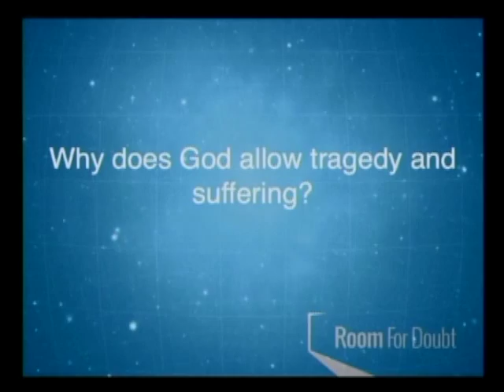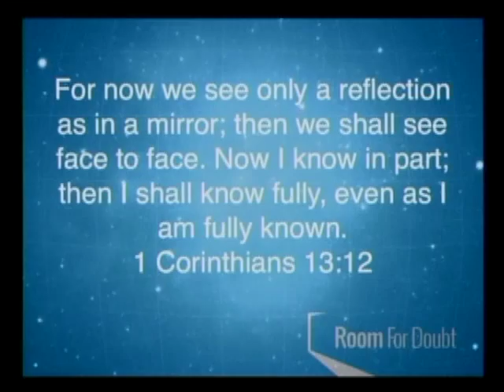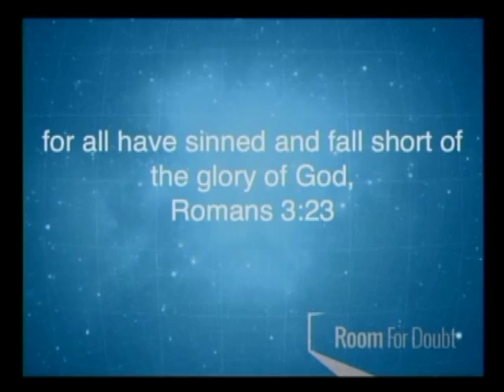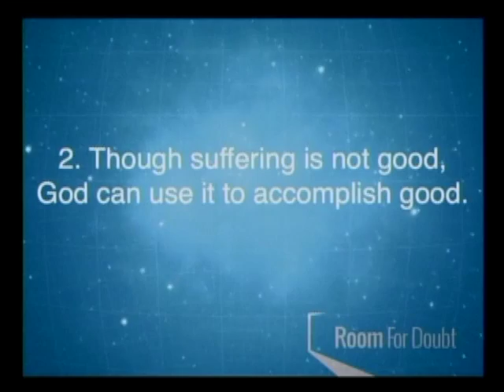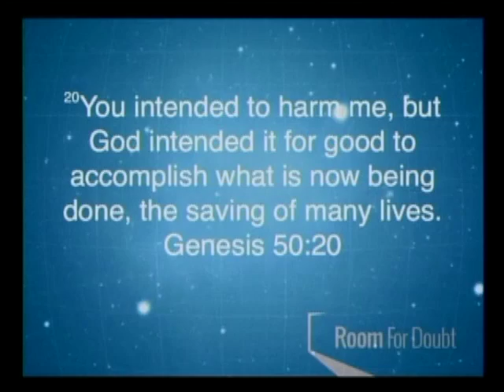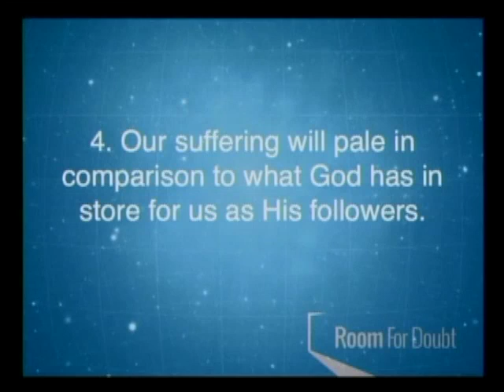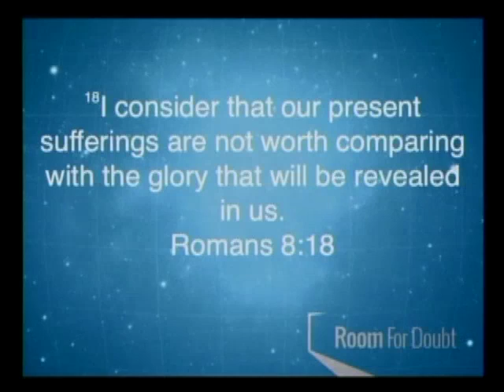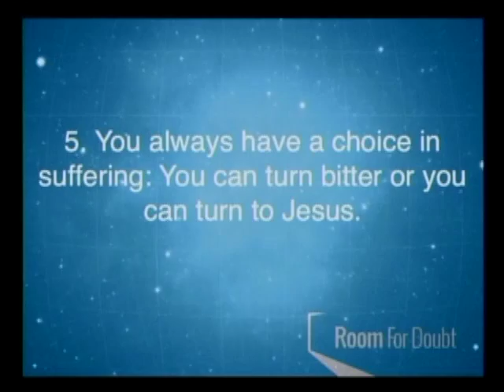5.1.16 Room For Doubt: Tragedy & Suffering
From the apologetics series Room For Doubt
Gateway Christian Church St. Albans, WV